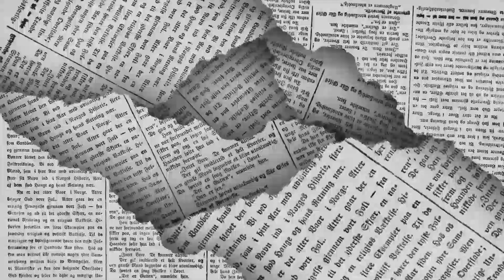🖋️LOS POLÍTICOS - Apuros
Nueva emergencia afronta el Sistema Municipal de Aguas de Arteaga, pues desde la semana pasada salieron de operación tres de los pozos que abastecen a la cabecera municipal por fallas en el equipo de bombeo…  de esto y mucho más en la columna LOS POLÍTICOS de EL DIARIO de Coahuila